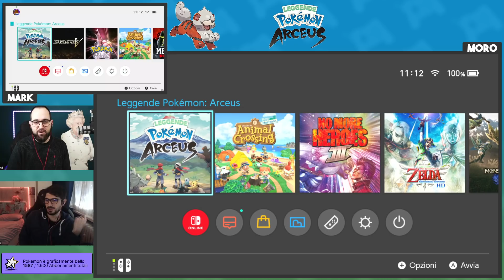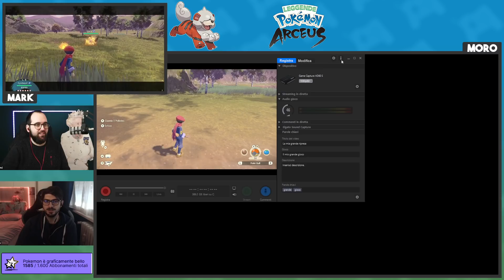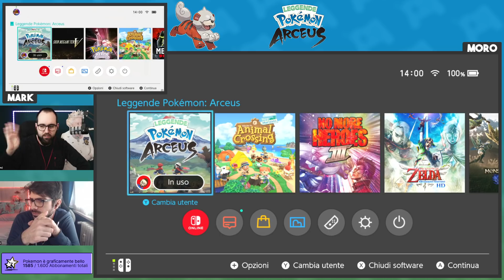Doppia Prospettiva Per Un Giudizio Privo Di Copium | Leggende Pokemon: Arceus !Merch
Streamer: Moro

Gioco: Leggende Pokemon: Arceus